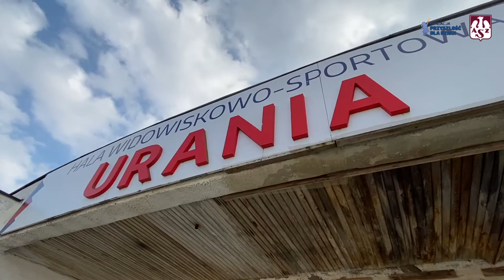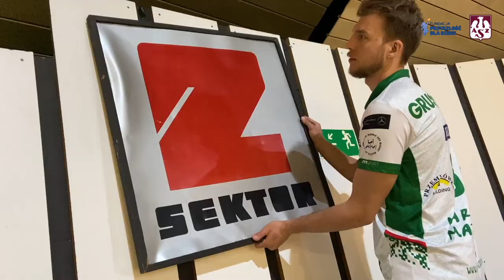Urania Dzieciom - wylicytuj swoje krzesełko z Hali Urania!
Komu krzesełko? Komu deska z parkietu? Komu kawałek historii Hali Urania? 🏐 Ruszyła licytacja charytatywna na rzecz Fundacji "Przyszłość dla Dzieci". Zachowaj kawałek Hali Urania dla siebie i pomóż małym bohaterom Fundacji! 💙
Wejdź na uraniadzieciom.pl i weź udział w licytacji charytatywnej. Akcja trwa do 27 czerwca.